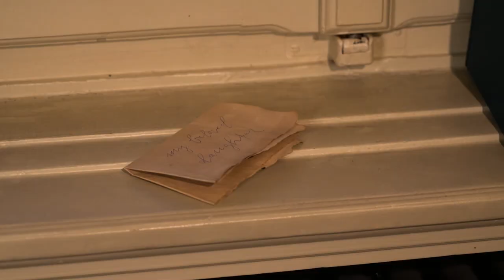Jane Eyre Character Introduction | ESB Pictures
As part of my Digital Film Production course, we learned how to introduce movie characters properly in just a sequence. As a result, we had to film our own character introduction using a well known character from literature. I chose Jane Eyre from the novel by Charlotte Brontë.

Directed & Produced by Emilia-Sophia Böhnstedt (ESB Pictures)
Director of Photography: Simon Lange
Cast:
Desiree Voelsen
Matthias Preissner

Music from the Soundtrack of the 2011 movie Jane Eyre by Cary Joji Fukunaga
Wandering Jane - Dario Marianelli
Arrival at Thornfield Hall - Dario Marianelli
The End of Childhood - Dario Marianelli